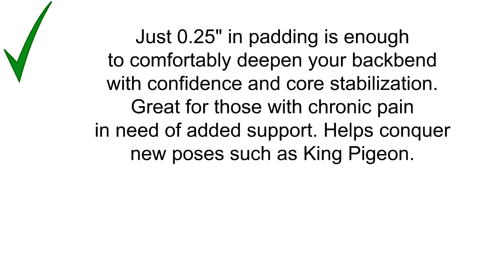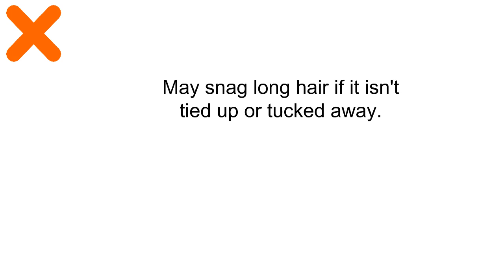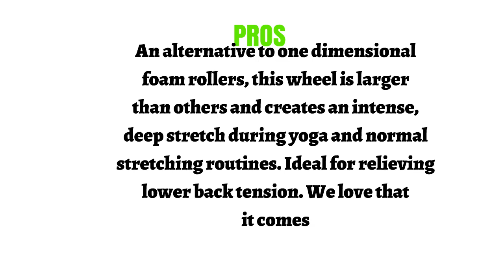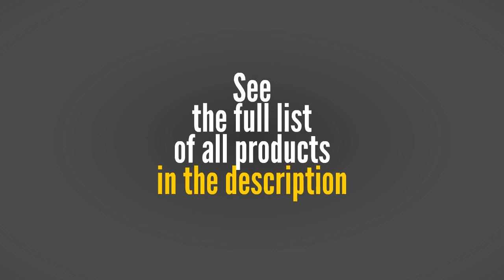The Top 3 Best Yoga Wheels To Buy In 2019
3. UpCircleSeven Yoga Wheel - [Pro Series] Strongest & Most Comfortable Dharma Yoga Prop Wheel, Perfect Accessory for Stretching and Improving Backbends, 12 x 5 Inch Basic
2. REEHUT Strong Premium 12.6" x 5" Yoga Wheel Roller Designed for Dharma Yoga Wheel Pose, for Stretching and Improving Backbends - Includes Pose Guide Ebook
1. pete's choice Ultimate Dharma Yoga Wheel Prop with Bonus eBook & Free Extra Yoga Strap PC Material, Comfortable & Durable Yoga Balance Accessory, Increase Precision & Flexibility